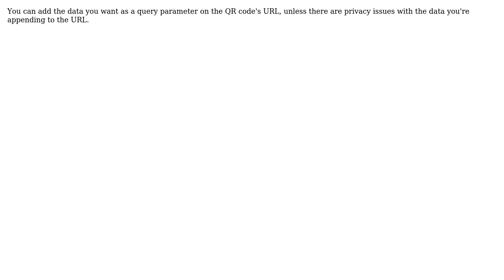Can I generate a QR code that contains both URL and text values?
With thanks & praise to God, and with thanks to the many people who have made this project possible! You are responsible for your own actions.